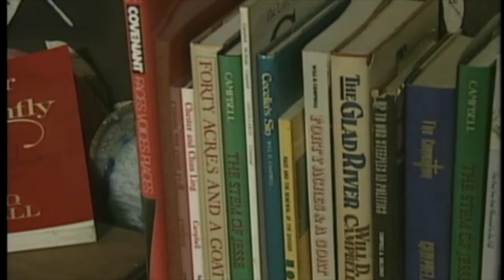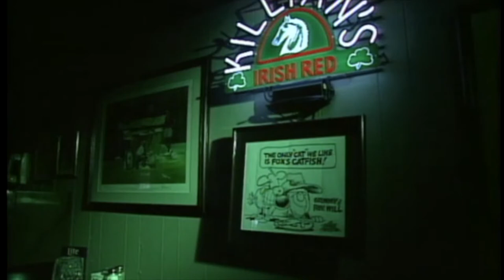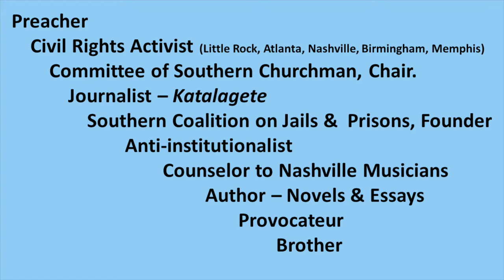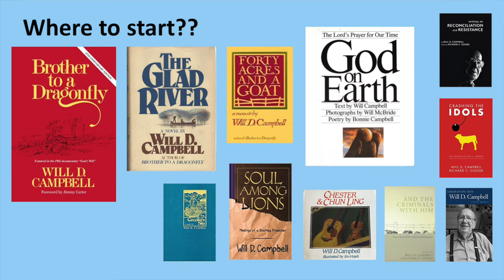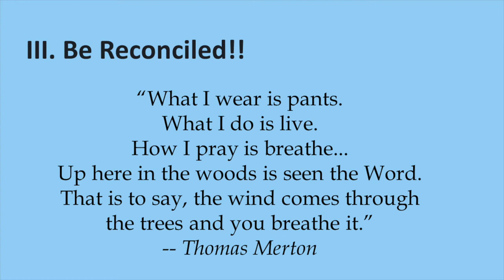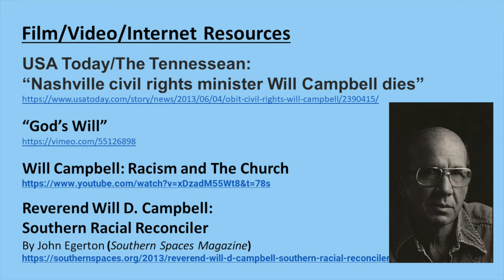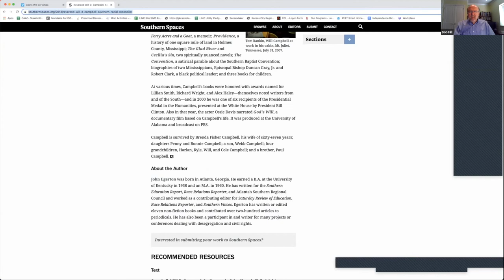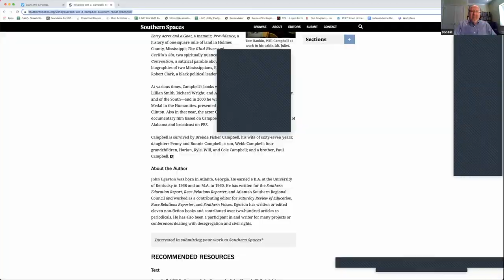Will Campbell: Great Souls Great Prayers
Campbell was a powerful witnesses for the Christian faith. A Southerner, he was deeply involved in the Civil Rights movement working closely with Dr. Martin Luther King Jr.

This is one of several profiles of Great Souls Great Prayers as presented by Rev. Robert Lee Hill, minister emeritus Community Christian Church.

The series was organized by First Christian Church of Independence MO.